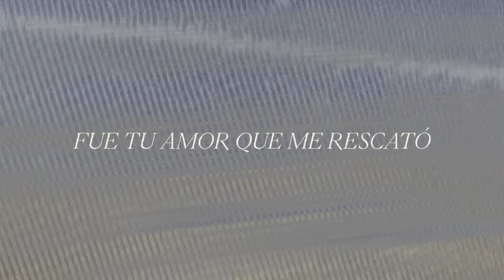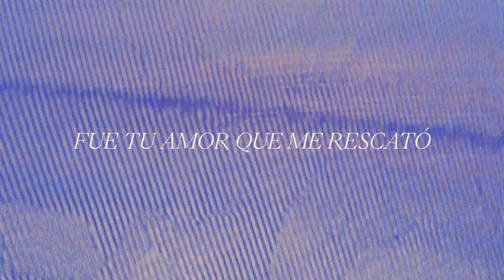Primero Nos Amó (Letra) - Matthew Hotton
Video letra canción "Primero Nos Amo"  de Matthew Hotton ft. @factordecambio

¡Si te gustó, déjanos un comentario! 💓

Letra:
Cuan bello es
Quien murió por mi
Fui perdonado
Yo fui encontrado

Caminare
en tus promesas permaneceré
A ti miraré
Solo en ti confiare

Fue Tu cruz, la que me salvó
Fue Tu amor, que me rescato
Por eso canto adoración
Al que es el Gran Yo Soy

Cuan bello es
Fui perdonado
Yo fui encontrado

Hoy yo canto esta canción
Para que todos oigan
Que hay alguien que primero nos amó

Fue Tu sangre que me limpio
Fue Tu voz la que me llamo
Fue la gracia, de un buen padre
La que me enamoro